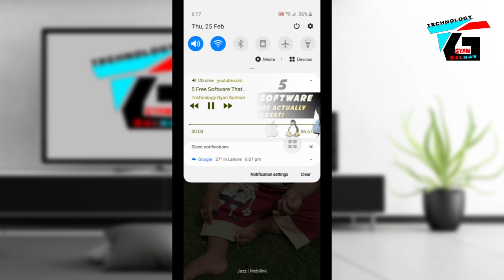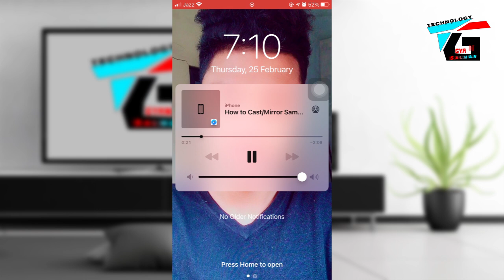Play YouTube with Screen off Android Phone and iPhone By Technology Gyan Salman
Play YouTube with Screen off Android Phone and iPhone :- Unlock uninterrupted audio pleasure with "Play YouTube with Screen Off: Android Phone and iPhone." This guide reveals a simple method to enjoy YouTube content while your screen is off, ensuring a seamless audio experience. Elevate your mobile entertainment by liberating yourself from the constraints of an illuminated screen, preserving battery life without sacrificing audio enjoyment.

Play YouTube with Screen off Android Phone and iPhone :- dosto ajki es video main main apko batne wala ho ke ap apne android phone ya iphone se youtube ki screen off krke kase koi bhi youtube ki video
ko play kr sakte hai or waqt zaya kiye bina shuro krte hai
Aur shuru krne se phle main Hoon Salman aur technology gyan salman mein apka swagat hai.
Welcome to technology Salman gyan
Guys yea bht hi simple trick hai jis se ap youtube music after lock screen bhi sun skte eske lye apko apke mobile phone mein chrome browser
open krna aur uper 3 dots par click ker k just desktop view enable krna ab ap youtube par kuch bhi play kre after screen lock stop nai ho ga
balke locked screen par apko media button mile gye jis se ap music stop ya next ker skte hai toh dekh hai na bht simple.

Abhi main apko btaoun ga k iPhone users es trick ko Kaise use ker skte yea bhi bht simple Safari browser ko open kre aur yea jo Double A likha
nzar aa raha us par click krne se humre pass options aa jye gyi yaha se bas desktop view select kr le aur jaise hi hum screen lock kre gye humein
screen par media buttons mile gye bas play ▶️ button se music 🎶 play kre aur jab stop krna chahe stop bhi ker skte.

Guys ajki es video k lye bas itna hi, umeed krta hoon k apko meri yea video baki sab video ki tarha zrur intersting lagi ho gyi aur apke lye
hamsha ki tarha usefull ho gyi agr apko meri ye video
achhi lagi tu commts krke zrur batyega aur apne friends k sath zrur Shere
kijye ga Guys Milete hai meri agli asi hi new video k sath tab tak lye lye Good bye